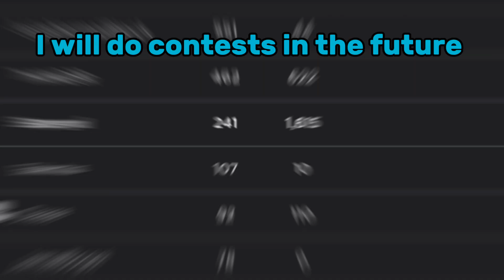2024…🥳🎉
Year 2024 is here, and here’s what’s in the future and memory moment